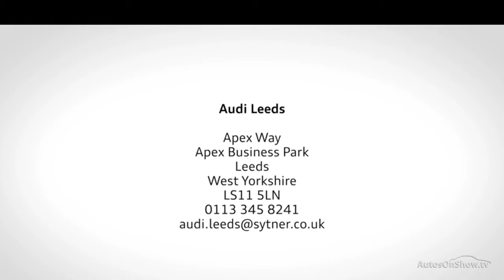BL15XDR AUDI Q5 SQ5 TDI QUATTRO BLACK 2015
2015 AUDI Q5 SQ5 TDI QUATTRO ESTATE DIESEL, in BLACK